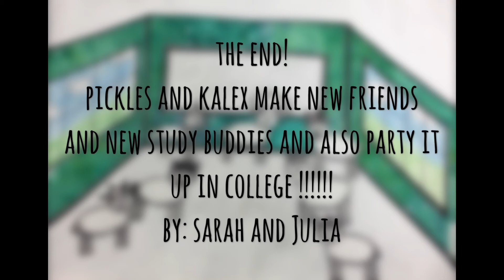Pickles Goes To College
stop motion project part 2!!!